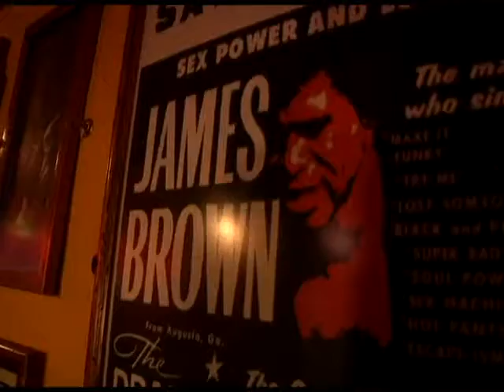Kulturzulo 15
Literatura gomendioak, gaurkoan Iban Kortazarrek Igor Estankonaren Iratzeen esporak eta Ruper Ordorikaren haizea garizumakoa diskoa.